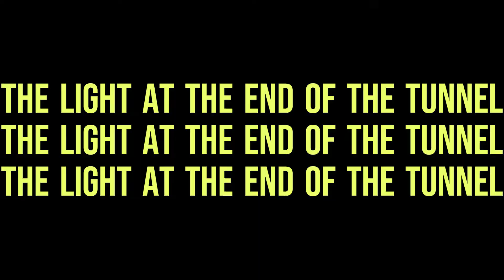how mercury retrograde kicked my @s$ // INDIE LIVING CHRONICLES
SORRY FOR THE DELAY IN AUDIO IN SOME PARTS. I promise the rest of the video is fine. idk what happened but this is the best that I could fix it. it was worse 🥲

anyway, could not be happier that october’s here. I barely survived mercury retrograde 😂 thank god that’s over

TIMESTAMPS
00:00 introoo
01:40 disclaimer: lots of mention of mercury in gatorade
02:30 IT'S OCTOBER 3RD (1st good thing after a CHAOTIC SEP)
03:30 first tragedy: caught COVID
04:57 second tragedy: broken phone
06:33 struggles of not having a phone
08:58 third tragedy: financial issues
09:12 the credit card story
10:33 they don't want me to open an account
13:19 fourth tragedy: SICK AGAIN
14:59 fifth tragedy: ?
15:15 light at the end of the tunnel YAY
16:03 outro

let's grow this channel together! if you want to support me in creating better content, feel free to contribute

if you've reached this part, comment on how your september went (hope it was better than mine 🥲)